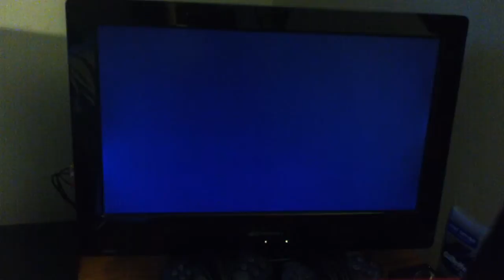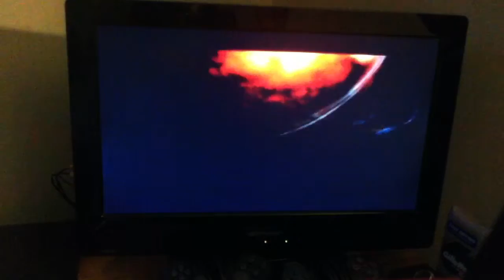Kingdom Hearts Pt.5 Vs. Darkside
Had a slight mishap with my other vid. This is the fight with Darkside.